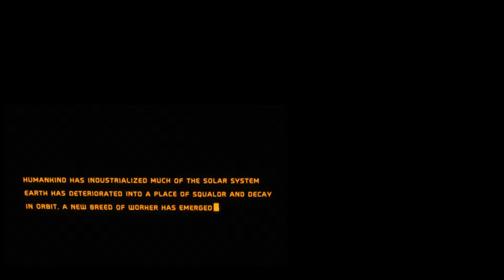Third Shift: The Movie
Ever had one of THOSE days cutting up derelicts?

FROM THIRD SHIFT: The Unofficial Facebook fan page for Hardspace: Shipbreaker